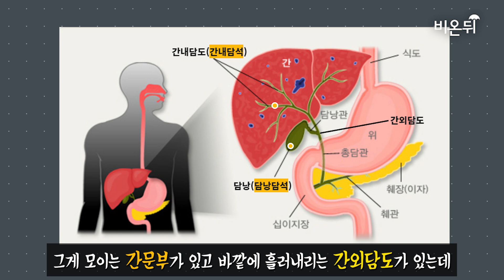담도암 발생 원인 1위는 '민물고기', 담낭담석 발생원인 1위는 '콜레스테롤의 양'이 결정한다 (강남세브란스병원 췌담도암클리닉 이동기)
한국인 담도암 발생 원인 1위는 무엇일까요?
강 주변 거주하는 주민들에서 담도암의 발생이 높다고 하는데 그 이유는 무엇일까요?
그리고 담석을 제거하지 않으면 담도암으로 이어지는 걸까요?
그렇다면 담석이 생기는 원인은 무엇일까요?

담낭암, 췌장암 명의 강남세브란스병원 췌담도암클리닉 이동기 교수가 시원하게 알려드립니다.

편집: 이고은 PD